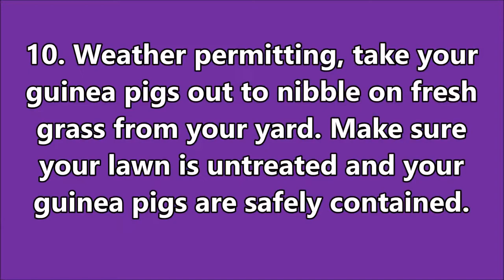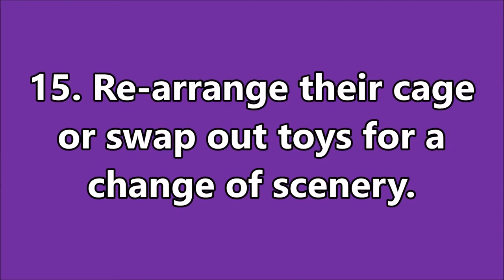21 Things To Do With Guinea Pigs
21 things to do with your guinea pig, featuring my three piggies: Ace, Ceico and TJ. They had a ton of fun making this video. :) Hope you enjoy!

List of 21 Things To Do With Your Guinea Pigs:

1. Bond with your guinea pigs by handfeeding them veggie treats.
2. Teach them tricks! (We have lots of tutorials on this channel and on guineapigtricks.com)
3. Get them a treat ball to play with and fill it up with diced carrots.
4. Spread treats around on the floor for your guinea pig to sniff out and find. You can also hide some inside tunnels.
5. Shred up big piles of paper for them to run through and play in. Piles of blankets are often a hit too!
6. Set up a piggy playground with toys, tunnels, draped blankets, shredded paper, etc. and let them explore!
7. Do a photoshoot and get cute pictures of your piggies.
8. Get videos of the quirky and cute things your guinea pig does and edit the best parts into a compilation video.
9. Have a taste testing day with different veggies to find your guinea pig's favorites. Make sure all the veggies you choose are safe for piggies to eat.
10. Weather permitting, take your guinea pigs outside to nibble on fresh grass from your yard. Make sure your lawn is untreated and your guinea pigs are safely contained outside in something like a playpen or cagetop.
Alternatively, you could just pick some grass and dandelion leaves (untreated) for your piggies to enjoy indoors. Most guinea pigs LOVE fresh grass from outside.
11. Get a mini muffin pan and a few small balls and hide treats underneath each ball.
12. Go on a piggy shopping spree for new toys and tunnels!
13. Go on a scavenger hunt around your house and find things you can repurpose into tunnels and toys.
14. Make them a snuffle mat and hide treats in the mat for them to find.
15. Re-arrange their cage or swap out toys for a change of scenery.
16. Crumple up balls of newspaper for your guinea pig to roll around and chew. You can also hide treats in the paper balls to make them more interesting to the guinea pigs.
17. Get some cat toy balls (remove the bells) and stuff them with lettuce.
18. Stuff some hay or treats in a cardboard paper roll to give to your guinea pig. Be sure to cut the tube lengthwise before giving it to your pig so they can't get their head stuck.
19. Give them some paper bags or a cardboard box with holes cut out to chew and play in.
20. Show your guinea pig videos of other guinea pigs making noises.
21. Teach your guinea pig to follow you (Cutest trick ever!)